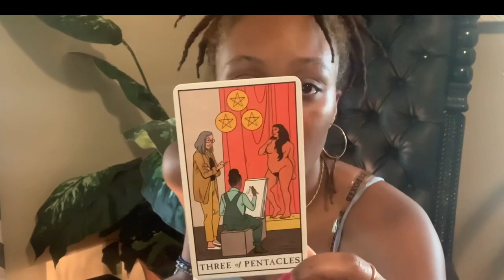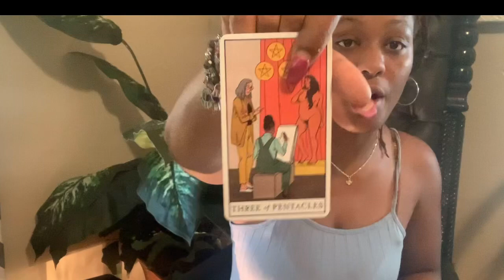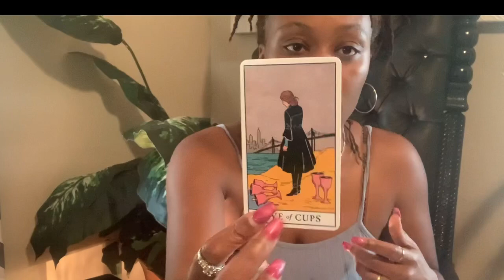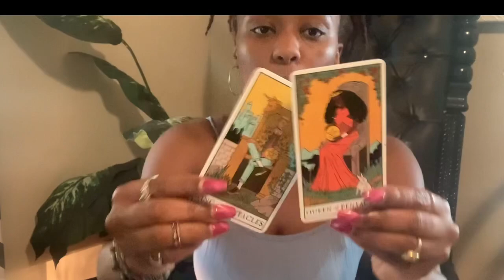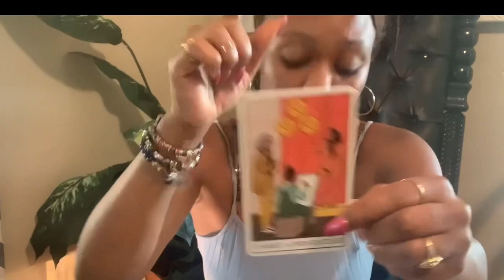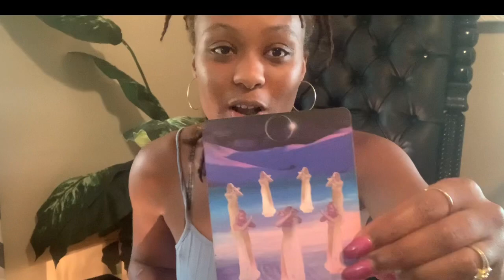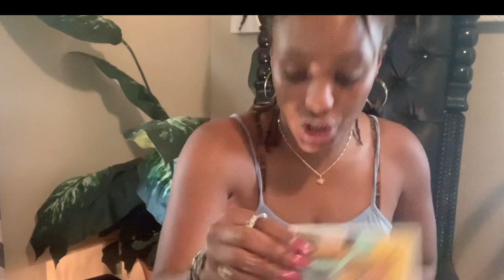Aquarius! This LIAR wants you BACK! SECRETS EXPOSED😧